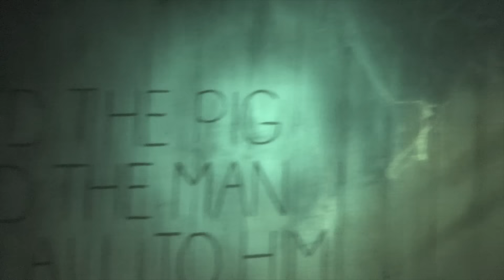Red Barn (2016) - Full Maze - Knott's Scary Farm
See what's happening inside the Red Barn at Knott's Scary Farm!